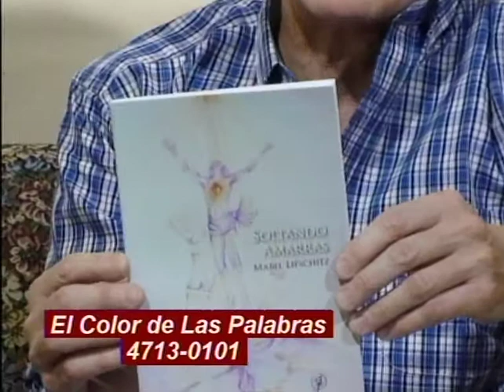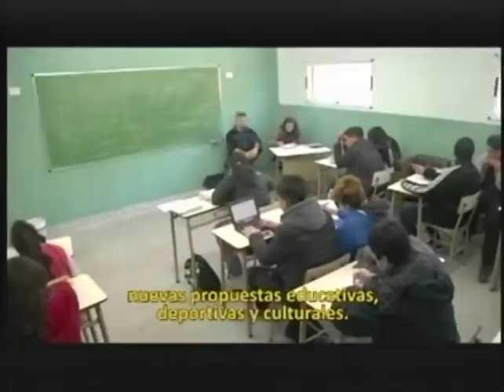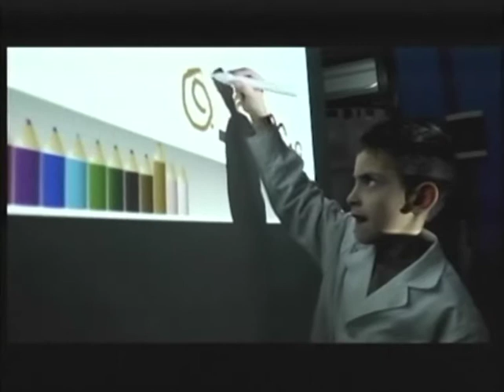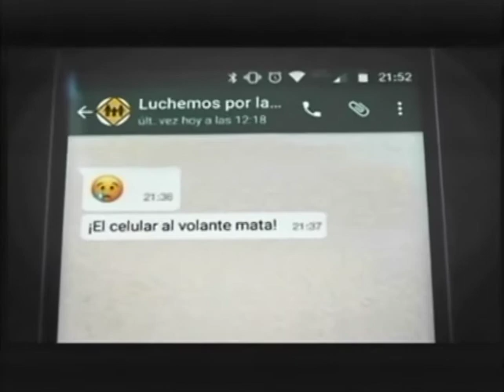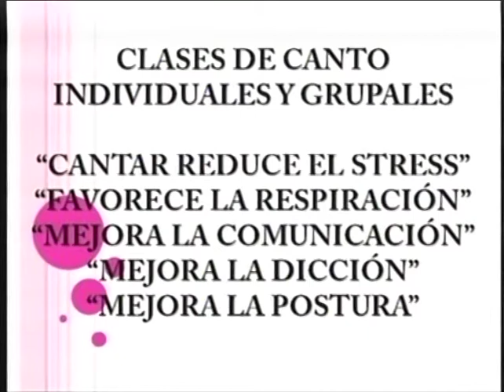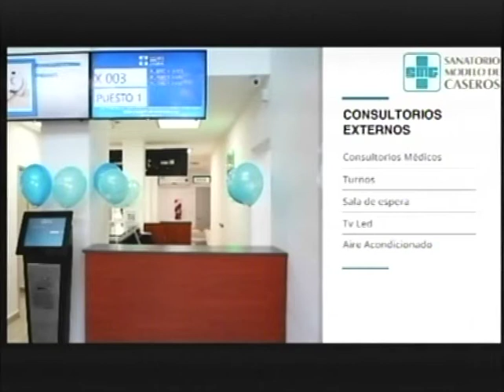Mabel Lifschitz en "El Color de las Palabras"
Entrevista realizada en el programa de TV "EL COLOR DE LAS PALABRAS", conducido por Roberto Salazar y co-conducido por Carlos Migliore Bataller (en reemplazo temporal de Gustavo Villamor). Emitido el Martes 10 de Abril de 2018, de 18 a 19 horas, por CANAL 4 - TELEAIRE (San Martín - Provincia de Buenos Aires - República Argentina). PROGRAMA COMPLETO.